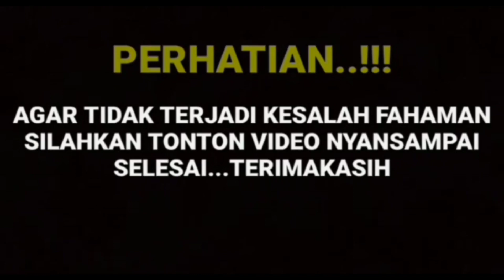BERITA TERBARU 🛑 KLARIFIKASI ARYA SALOKA HARI INI || MENGAKUI PERNIKAHAN NYA DENGAN AMANDA MANOPO ❗